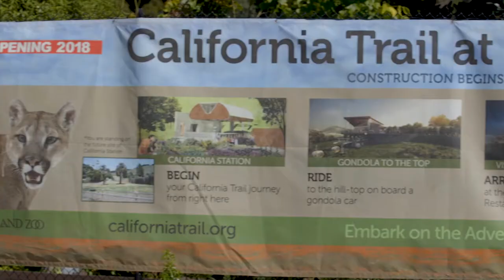Fremont Bank and Oakland Zoo - Partnership in Action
The Oakland Zoo needed much more than exotic animals and construction materials to get their innovative California Trail project off the ground. After reaching out to Fremont Bank, their groundbreaking California Trail idea soon became a “time to break actual ground” idea.